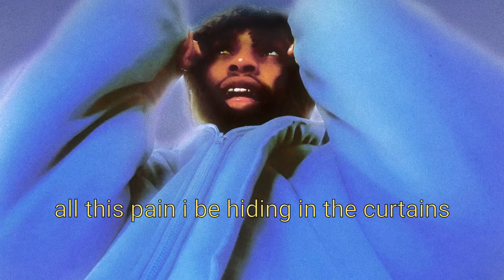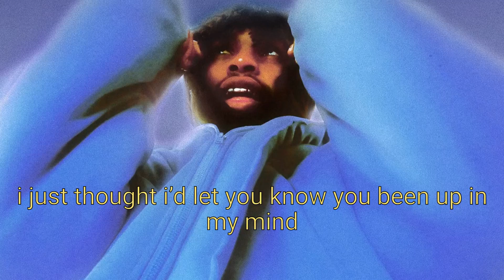$NOT - Fighting Me [Official Lyric Video]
The official lyric video for $NOT’s “Fighting Me” from his album 'Ethereal' - Out Now!

LYRICS
Yeah
Hey, excuse me
Yeah
Hey, excuse me
Hey, excuse me
Go!

Hey, excuse me
I don’t mean to break your heart hoe
I just thought I’d let you know you been up in my mind
If it’s time, lord please could you show me signs
If she fuck with me, is she in love with me, if she done with me
Can she run with me, can she kill for me, can she die for me
This a broken heart, it’s falling into pieces
In the parking lot i’m fighting all my demons
I can’t take it anymore, I need a weekend

It’s a weekday got to get to working
I’ve been week, aye, I don’t think I’m working
All this pain I be hiding in the curtains
Love the way you move in this black burban

Hey, excuse me
It’s a broken heart, it’s falling into pieces

I’m on vacation posted with the Haitians and my bitch Asian
Wait, I think she Blasian
I got cutters like my name is Freddy vs. Jason
I be paper chasing
I got youngins that will kill you for a hundred dollar bill
What’s the deal? You got skills?
And my bitch straight from Beverly Hills, yeah she off the pills
Baby chill, it’s that Kill Bill
Black and yellow fit, ain’t no counterfeit
She got a glock and it’s banana clipped

Hey, excuse me
I can’t take it anymore, I need a weekend (fuck)